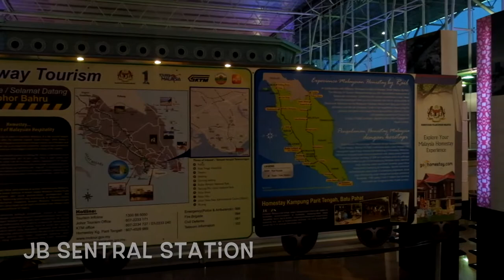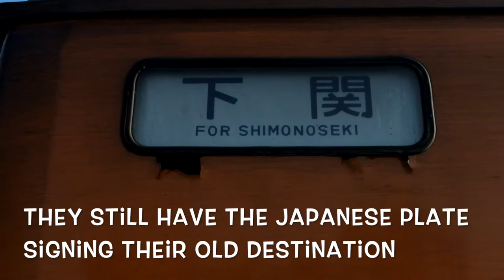Train Travel in Malaysia: Preview of Ex. JR West Moonlight Series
Preview of Ex. JR West Moonlight Series which is donated to KTMB in 2011. The coaches are operating as Shuttle 62up from JB Sentral to Gemas.

The coaches consists of 3 end which are SuHaFu 14 11 and OHaFu 15 23 from Rapid Moonlight Koch/Matsuyama, and SuHaFu 14 202 from Rapid Moonlight Kyushu/Resort & Spur. Even though these coaches are more than 40 years old, they are still able to be used.